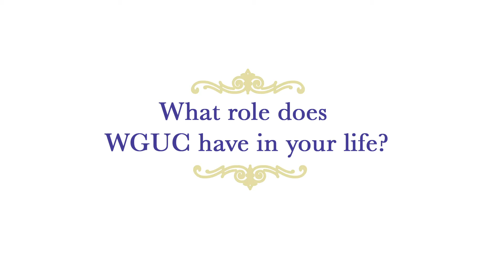What role does WGUC play in your life?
Video produced by Seven/Seventy-Nine, Ltd.